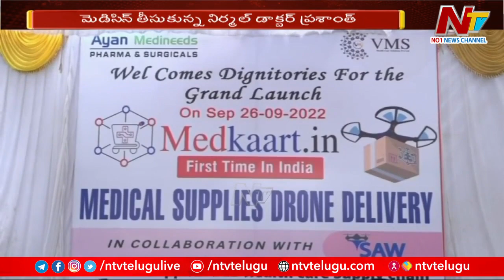డ్రోన్‌ ద్వారా Nizamabad to Nirmal మెడిసిన్ రవాణా | Ntv